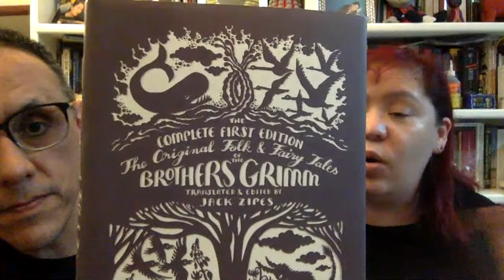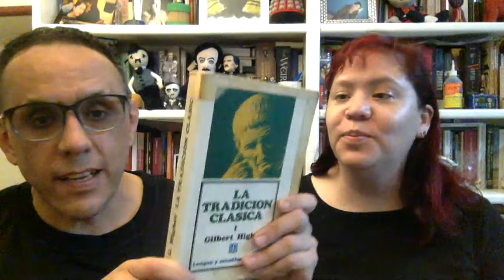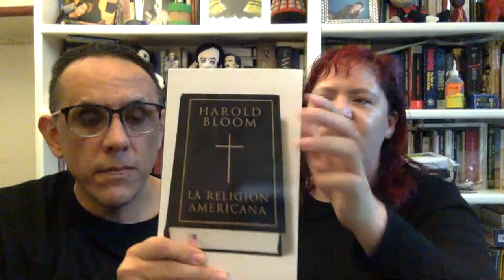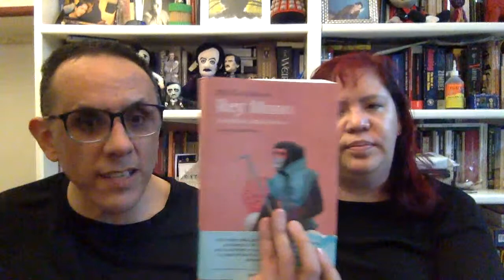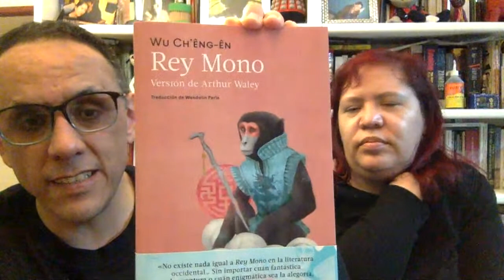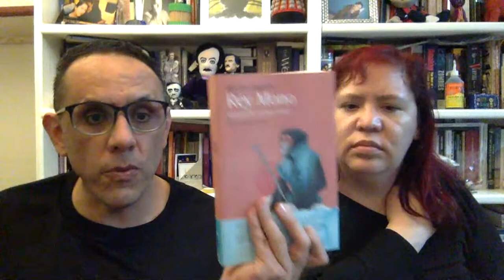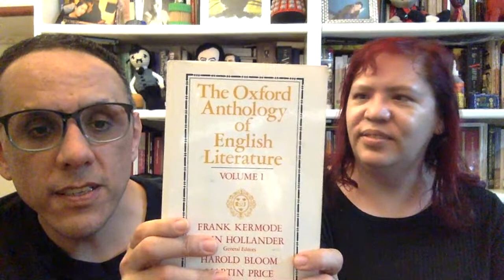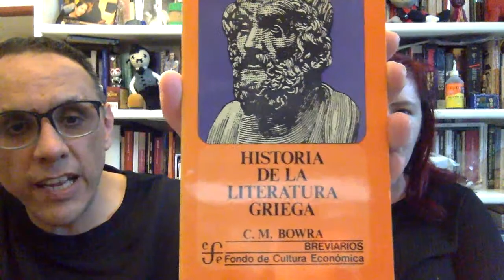Clásicos y canónicos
¿Qué es un clásico? ¿Cómo llega una obra a ser clásica? ¿Realmente valen la pena los clásicos? ¿Y qué hay de las obras "canónicas"?
De esto y más hablamos hoy.

Si quieren ver algún tema en este canal no duden en pedirlo.